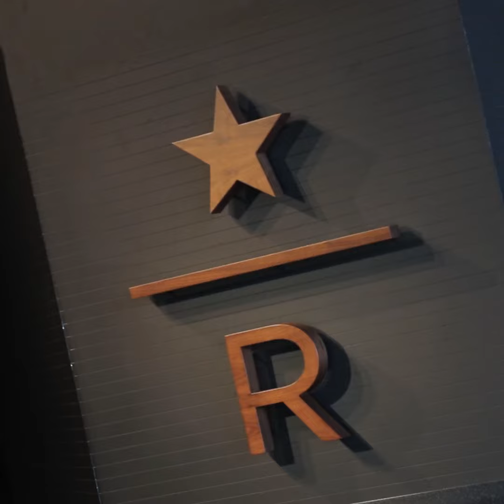Starbucks Reserve Bar has arrived in Toronto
Starbucks Reserve Bar just opened their first outpost in Toronto. The global chain's premium cafe is unlike your typical neighbourhood Starbucks. Here, they offer small lot coffees and specialty brewing methods. Find it at 1090 Don Mills Rd.